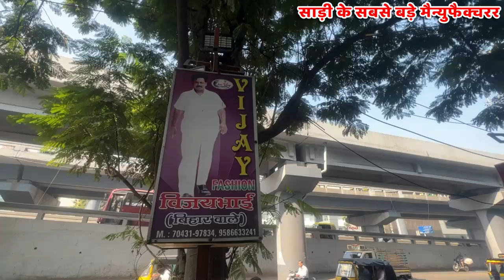सूटों की सबसे बड़ी फैक्ट्री | Suit Real Manufacturer Surat Market | Suit Wholesale Market Surat 2023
Vijay Fashion
Services:-
- Free Pickup and Drop
- Free Accommodation
- Free Meal